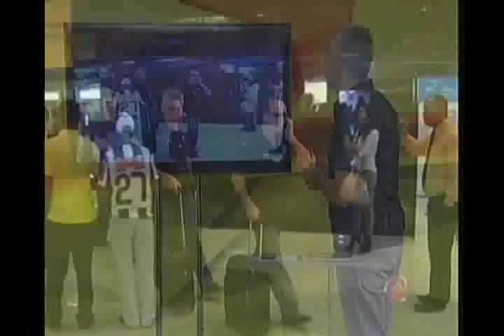Assista ao Alterosa Esporte na íntegra - 28/08/2015